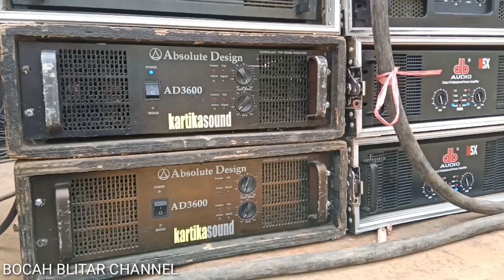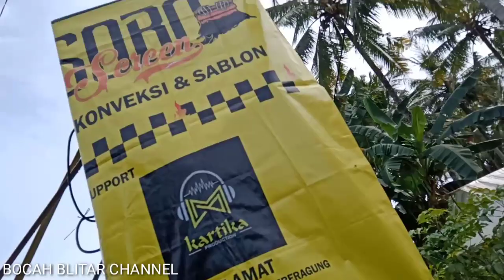KARTIKA JEMBER HOREG POL - SUMBERSEWU